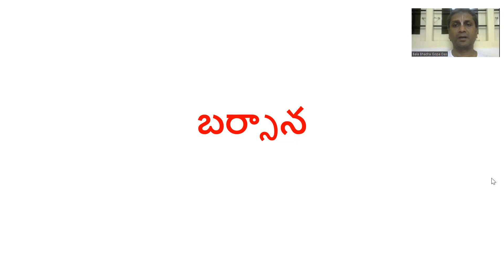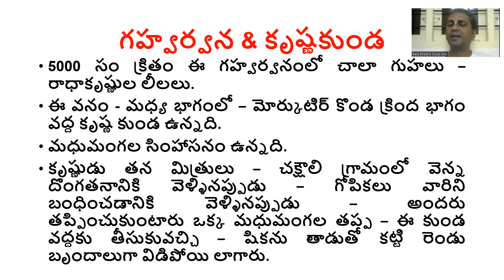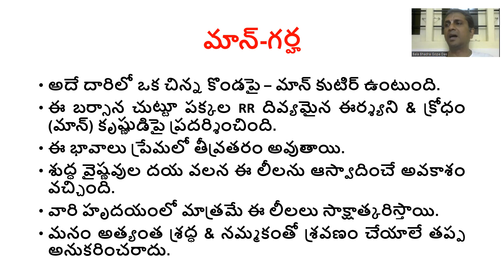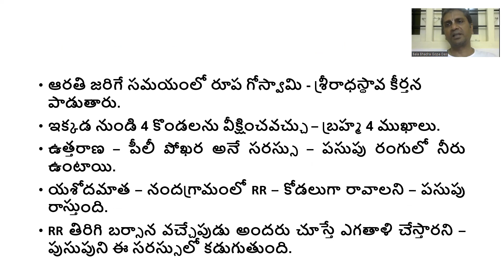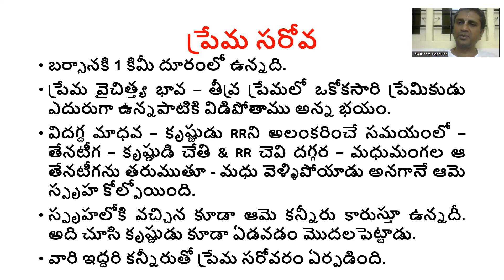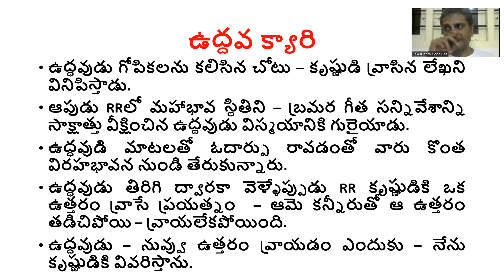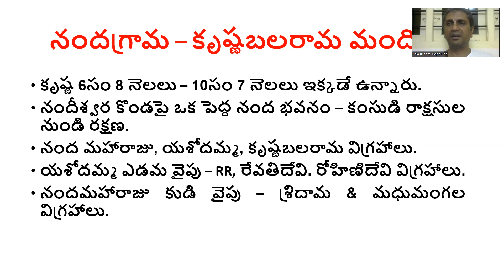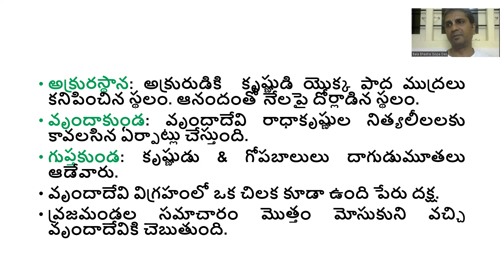వ్రజదామ పరిక్రమ 5: బర్సాన & నందగ్రామం